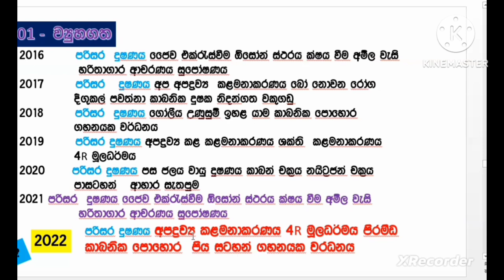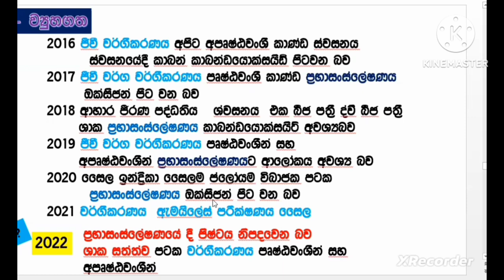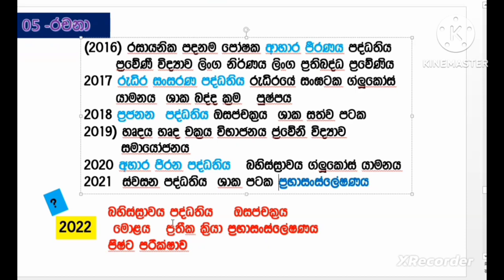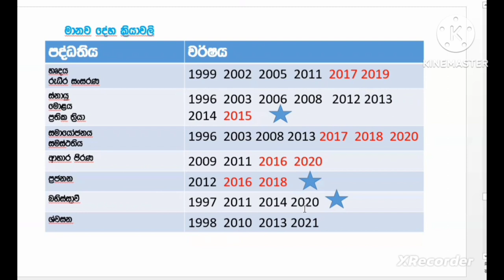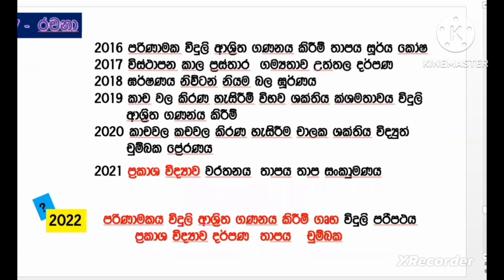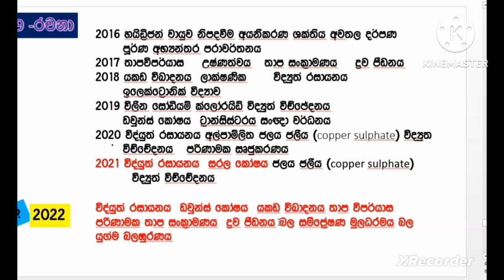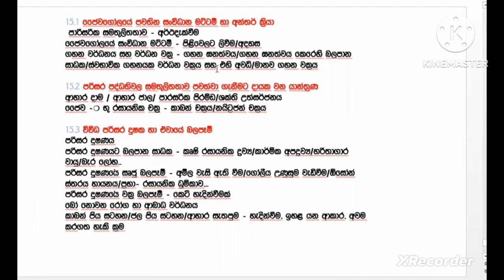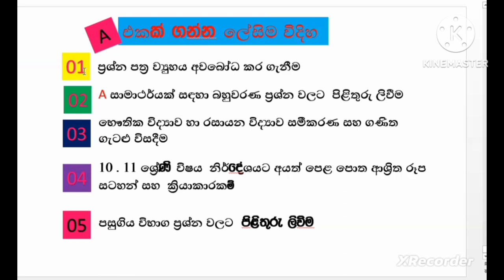2022 gess Ol science paper විද්‍යාව ප්‍රශ්න පත්‍රය අනුමාන මාතෘකා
2022 gess Ol science paper  විද්‍යාව ප්‍රශ්න පත්‍රය අනුමාන මාතෘකා   EWATH KALA KOTAS
how to get A pass,  study tips, tricks, Sinhala study tips
exam hacks, exam, education, o/l science, o/l science sinhala, A pass for o/l science